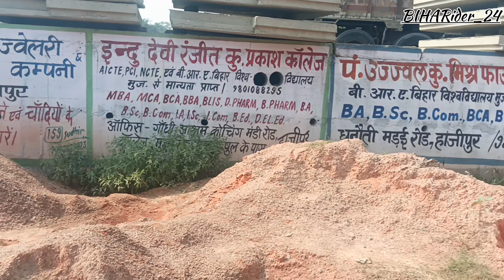Gandhi Setu to Hajipur golambar Update ( 8 लेन फ्लाई ओवर , work progress)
If you like my vibe,videos hitting

Thanks for being here, see you in next video.or have a look at my previous video.

My name is Ranu Jaykar, I am a content creator,vlogger & Motovlogger from Hajipur,Bihar,India. I upload daily vlog,Motovlogs in hindi on my YouTube channel. I love to share my travel and  lifestyle videos. I am here to entertain, educate and inspire.

I've explored So many parts of Bihar. I have done Some Adventures trips in Bihar and many detailed videos about Bikes.

You will see me on the roads with my Blue Glamour 125 called Blacky. (Glam)